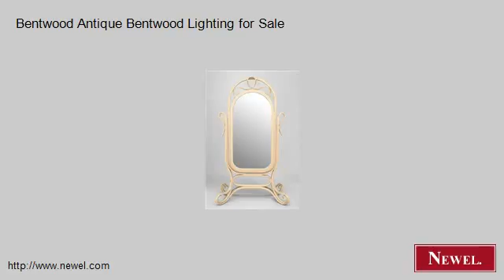Bentwood Antique Bentwood Lighting for Sale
- Newel.com: Bentwood Antique Bentwood Lighting for Sale (Newel Art and Antiques, New York City)